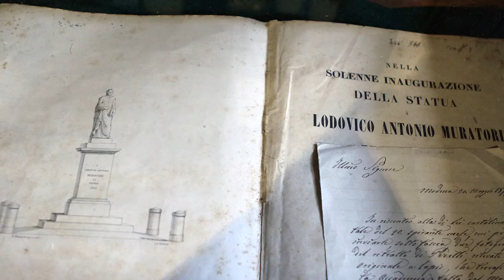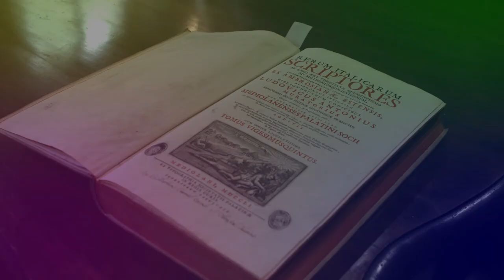L’illustre Ospite - Lodovico Antonio Muratori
Lungo la via Emilia, in Piazzetta Muratori, incontriamo una statua realizzata nel 1853 da Adeodato Malatesta che raffigura un personaggio con un libro in mano. E' Lodovico Antonio Muratori, nato nel 1672 e morto nel 1750, illustre storico e letterato modenese, bibliotecario del Duca Rinaldo Primo d'Este e parroco della Chiesa di Santa Maria della Pomposa dal 1716 fino alla morte.
Guarda tutto il video per scoprire gli affascinanti percorsi muratoriani, l’illustre ospite è pronto ad accoglievi nel suo mondo fatto di grande storia.